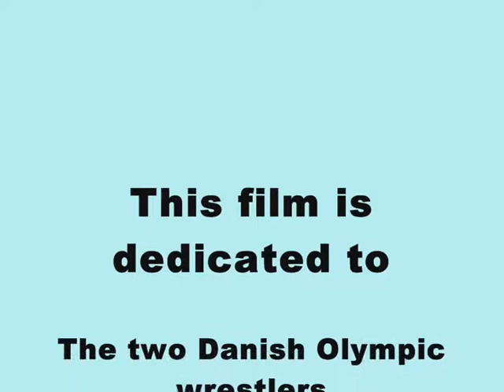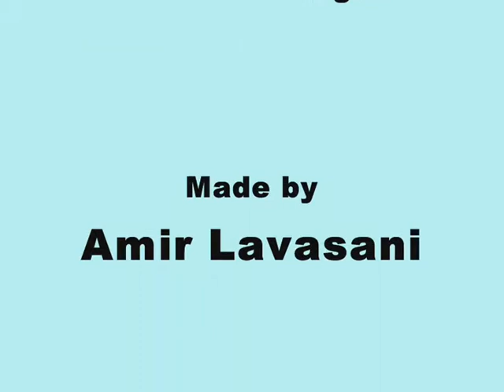Mark O. Madsen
Be ready for the 2008 Olympics